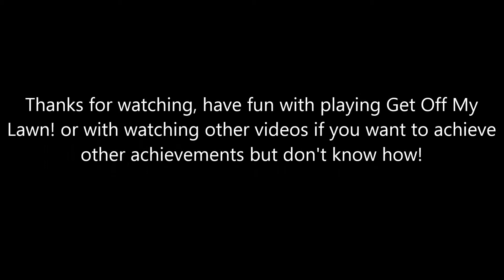[Get Off My Lawn!] Achievement: Thanks :)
How to get the achievement "Thanks :)" (View the credits).